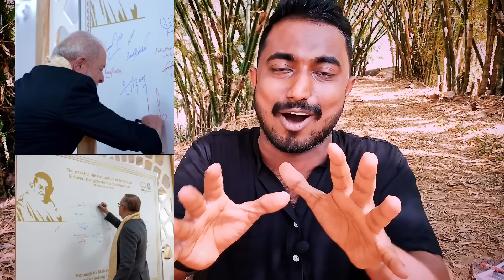ഖത്തറിൽ നിന്ന് മോചിപ്പിക്കപ്പെട്ടവർ പറയുന്നത് കേട്ടോ? | ex navy officers | qatar | indian government